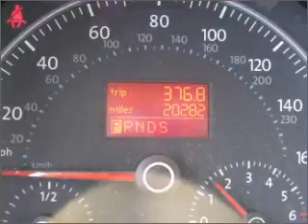2008 Volkswagen New Beetle - MESA AZ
Year: 2008
Make: Volkswagen
Model: New Beetle
Trim: 2D Coupe
Engine: 2.5 Liter
Transmission: Automatic
Color: Green
Mileage: 20282
Address:
6136 E AUTO LOOP AVE